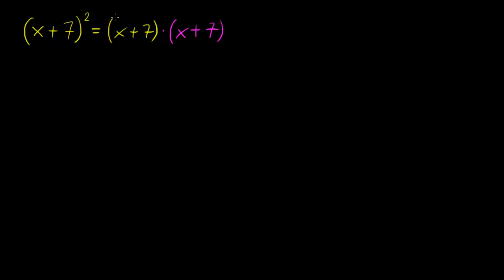Wzór skróconego mnożenia: (x+a)²